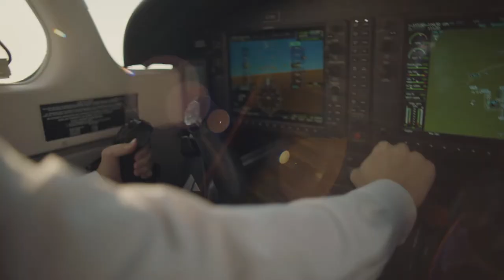Aerospace Programs at the University of North Dakota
From the sky to beyond the stars, your vision will elevate the future. Become a leader in action at the University of North Dakota, where you can fly planes, launch unmanned aircraft systems or develop a Mars spacesuit.